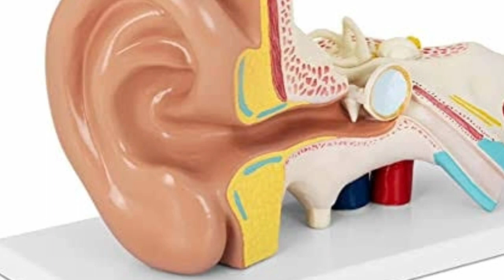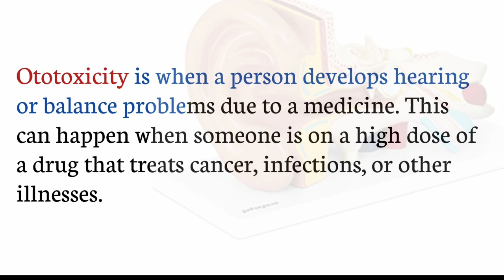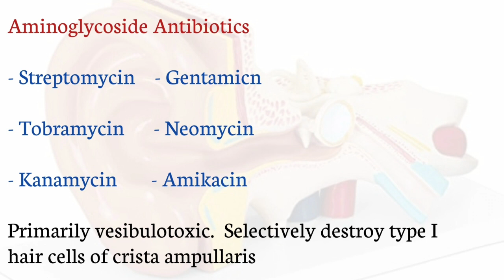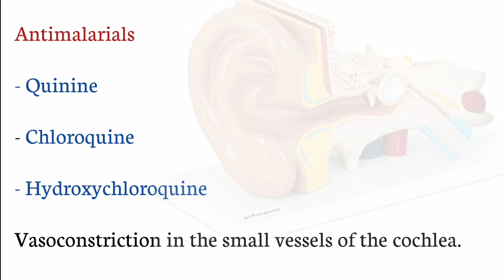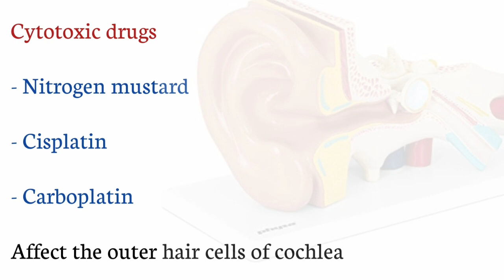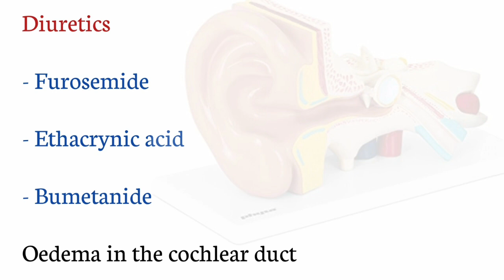Sensorineural hearing loss | Drugs and medicine causing hearing loss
Sensorineural hearing loss

Drugs and medicine causing hearing loss

Video description

Drugs that have hearing loss and tinnitus as side effects

Many drugs cause side effects, including hearing loss, tinnitus (ringing in the ears) and balance problems such as dizziness. In fact, there are currently more more than 200 medications linked to hearing loss and balance disorders. Medically, this is known as ototoxicity. ("Oto" means ear and "toxic" means harmful.) It's also sometimes referred to as drug-induced hearing loss.

Medications linked to hearing loss

The severity of the hearing loss and tinnitus can vary widely, depending on the drug, the dosage, and how long you take it. In general, the risk for ototoxicity increases as the drug accumulates in your body. The hearing loss may be temporary or permanent.

Quinine, cholorquine and hydroxychloroquine : Quinine has long been used as an anti-malarial drug. Two synthetic drugs that mimic its structure—cholorquine and hydroxychloroquine—are used off-label for autoimmune diseases like lupus (which can cause hearing loss in and of itself) and nocturnal leg cramps.

Antibiotics including aminoglycosides : Antibiotics are drugs that are used specifically to treat bacterial infections. There are many different types of antibiotics, but a specific classification of antibiotics known as aminoglycosides are linked to hearing loss.

Chemotherapy drugs : Some cancer drugs cause hearing loss. For example, Cisplatin, which is a platinum-based chemotherapy used to treat bladder, ovarian, and testicular cancers that have spread, as well as some other forms of cancer.

Pain relievers : Over-the-counter pain relievers, such as aspirin, naproxen and acetaminophen may cause hearing loss and tinnitus, but generally only after prolonged use of very high doses. These drugs are medically known as both "analgesics" and "non-steroidal anti-inflammatory drugs" (NSAIDs).

Diuretics : Diuretics are used to reduce the amount of fluid in the body. Some examples include furosemine, ethacrynic acid and bemetanide, all of which are known as "loop inhibiting diuretics."